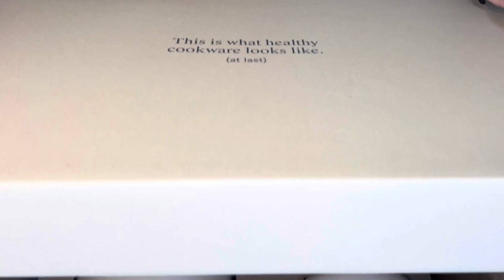UNBOXING NEW LUXURY COOKWARE | FITNESS UPDATES +THEY HATE ME 🥺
Lose weight with me!

China Renee -  is a channel based on beauty, fashion, and health. This channel is not just about outer beauty but more about inner beauty,loving yourself regardless of any flaws. I love fashion that won't break the bank, so my look books and style videos are perfect for any fashionista on a budget. Living a healthy lifestyle was a choice I made and I am here to share my journey, and I'm enjoying life just being ME...China Renee!
I'm a firm believer in positivity, keeping a positive attitude not only keeps you happy but healthy!